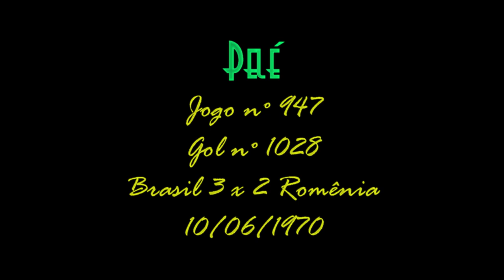Pelé - Gol nº 1028 - Copa do Mundo 1970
Um dos quatro gols que o Rei Pelé marcou na Copa do mundo de 1970.
Este foi marcado na terceira partida da primeira fase, contra a seleção romena.